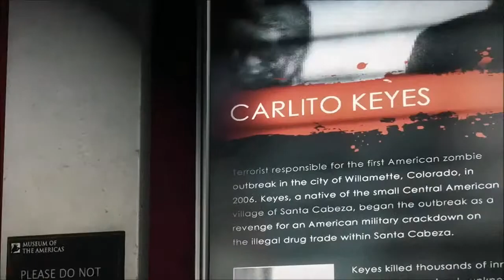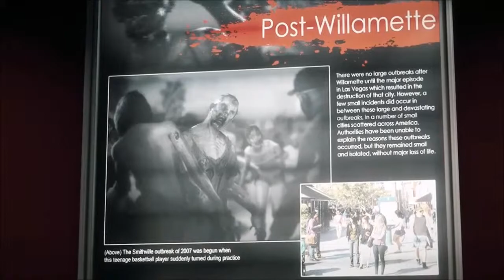Dead Rising 3: How to defeat diego